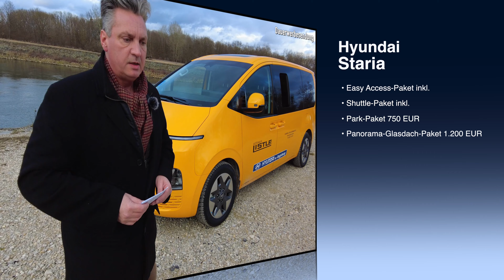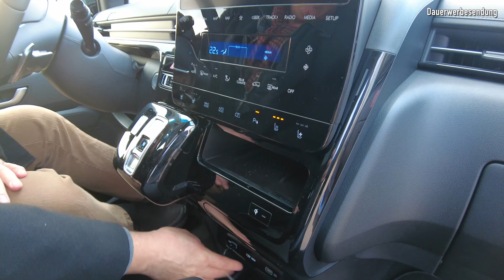Hyundai STARIA 9-Sitzer Prime 2.2 CRDi Allrad Diesel, Automatik, 177 PS - Fahrbericht / Test